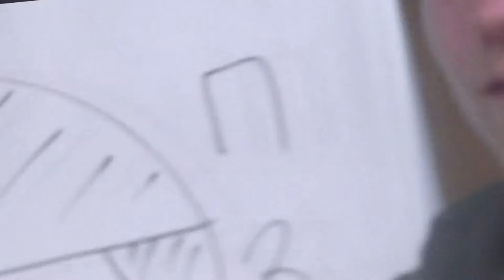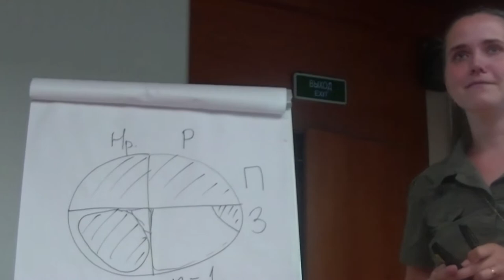81 Полина Шайхуллина. 2/2 дискуссия. Полугиперболические отображения.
Шайхуллина П.А. Аналитическая классификация полугиперболических отображений. (Ru) Дискуссия. 2018 г. Суздаль